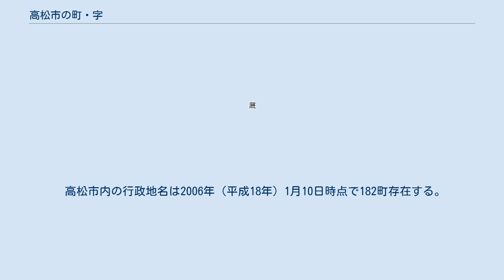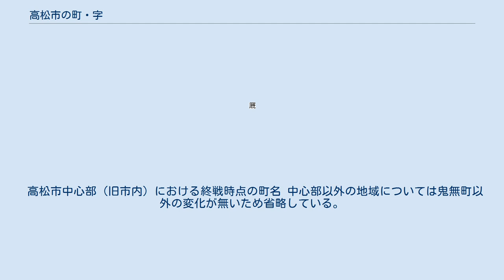高松市の町・字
香川県の町・字の一覧記事
日本 」 香川県 」 高松市 」 高松市の町・字 高松市の町・字は、香川県高松市の町丁及び大字についての項目である。
 高松市内の行政地名は2006年（平成18年）1月10日時点で182町存在する。
 支所・出張所といった市役所の出先機関管内に属さない本庁直轄地域（本庁地区）を対象としている。
なお、昭和時代初期までの市域を指す旧市内の概念よりも若干広い範囲を対象としている（旧市内に含まれない本庁地区の町丁は観光町、上福岡町、峰山町の3町である）。
なお住居表示項における△は一つの町丁内で導入地域と非導入地域が混在していることを示す。
 中心部（本庁地区）以外の町丁であり、この地域の町丁はそれぞれ支所もしくは出張所いずれかの管内に属している。
支所管内の区域を○○地域、出張所管内もしくは昭和の大合併までの区域を○○地区としている。
 なお、住居表示は郊外部では一切導入されていないため一覧からは省略している。
 高松市中心部（旧市内）では戦災復興土地区画整理事業の施工と住居表示の実施によって、1958年（昭和33年）から1970年（昭和45年）にかけて町名が大幅に変更された。
以下はその直前における町名の一覧である。
なお、太字の町が1970年までに、斜体がその後消滅した町である。
 高松市中心部（旧市内）における終戦時点の町名 中心部以外の地域については鬼無町以外の変化が無いため省略している。